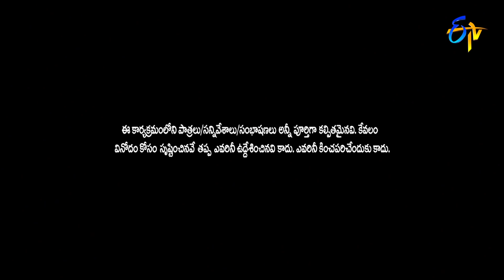Varsha Intro | Sridevi Drama Company | 14th March 2021 | ETV Telugu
Varsha captivates the audience with a beautiful performance and entertains the viewers with her lovely moves.